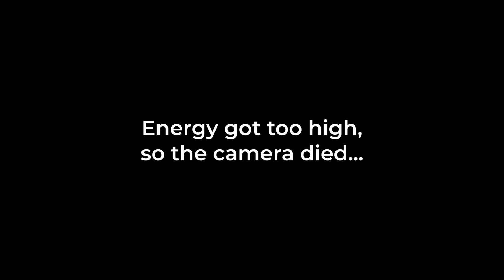Inner Longing | Rav Vast & Female Voice Improv.